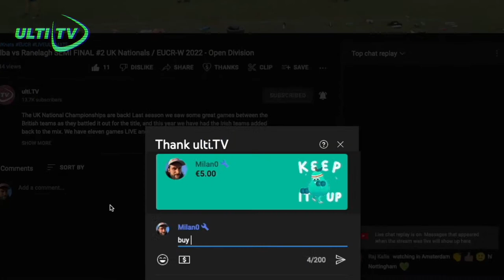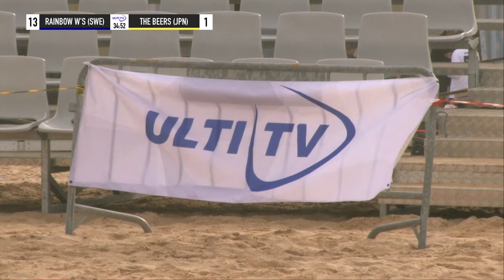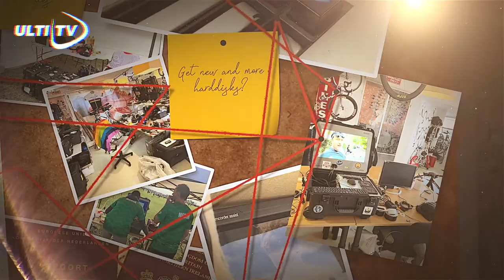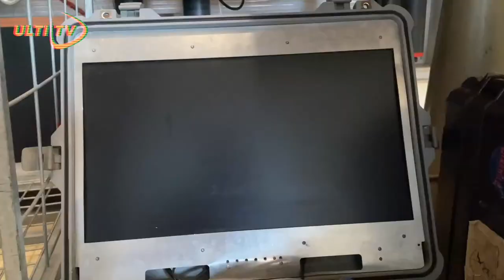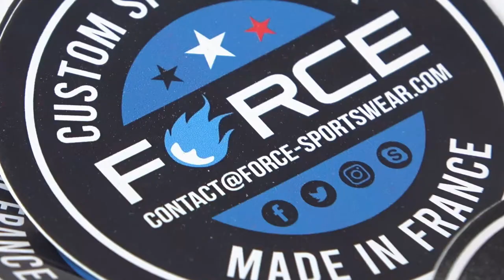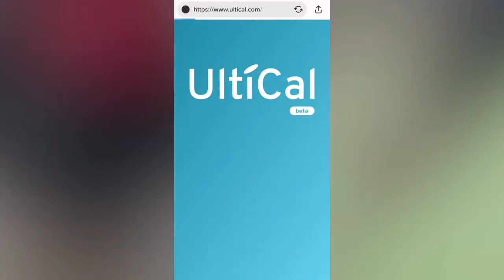Rainbow Warriors (SWE) vs The Beers (JAP) + end Young Legends vs Westcoast - Pool Game WGGBMUCC 2022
The third World Great Grand Masters Beach Ultimate Club Championships will test the mettle of the most veteran players and teams in the world. Teams will meet on the beautiful Praia da Rocha beach in Portugal for a week of sunshine, competition and fun.

Thanks for tuning in to the Video Channel all about ULTIMATEFRISBEE that hosts LIVEULTIMATE and this time the WGGMBUCC

🇬🇧 Willem Garnier 🇬🇧
🥏 Nathan Fowler 🥏

Thanks SPIRITED MEMBERS
Marcel Klinge
Dmitriy Doroshenko
Felix Shardlow
Jeroen Oort
Sean Colfer
Patrick van der Valk
Edward Graham

🌍 Our partner, the European Ultimate Federation (EUF)